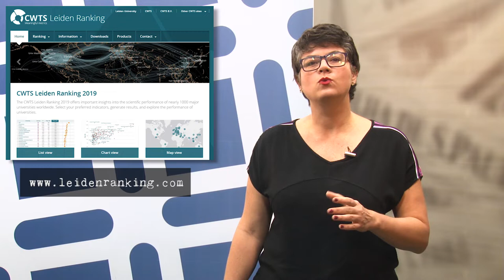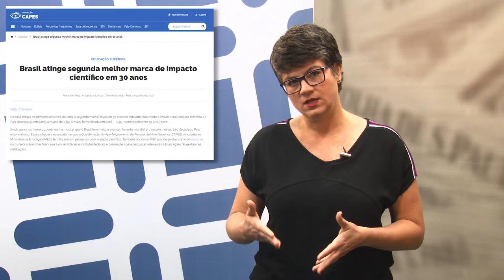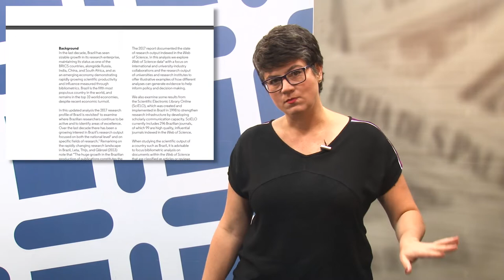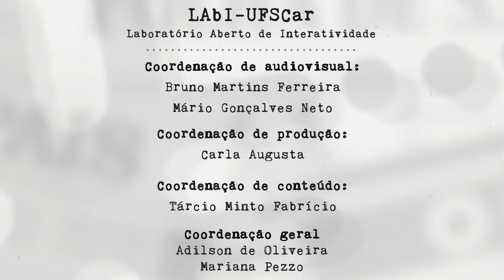Mídia e Ciência - Ep. 90 - "As Humanidades contra-atacam"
É quase impossível não falar sobre a desgraça da Ciência brasileira: os jornais,
e Tecnologia, mas, infelizmente, pelos piores motivos e, a gente já pode até dizer, por
causa da iminência da destruição do sistema brasileiro de Ciência e Tecnologia.
Tentando diversificar um pouco esse panorama, a Mariana traz pra esta edição de Mídia
e Ciência outras notícias, sobre o papel das Ciências Humanas e Sociais no
desenvolvimento tecnológico, que também ajudam a delimitar com mais precisão a
abrangência da crise.